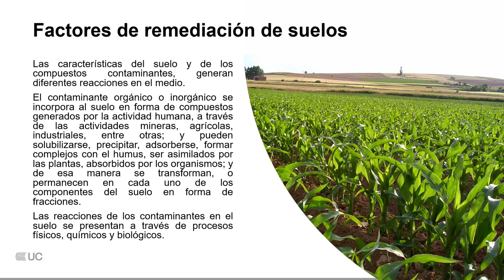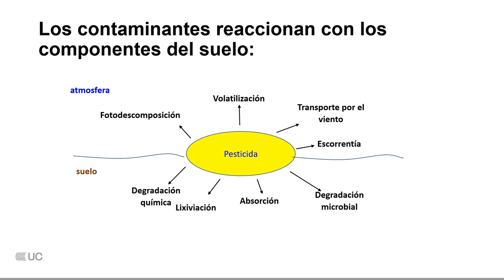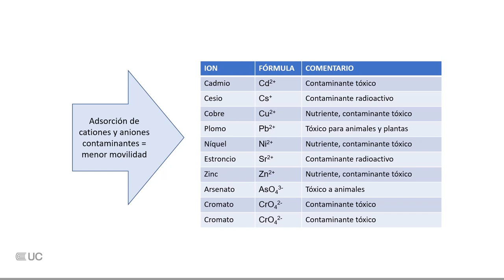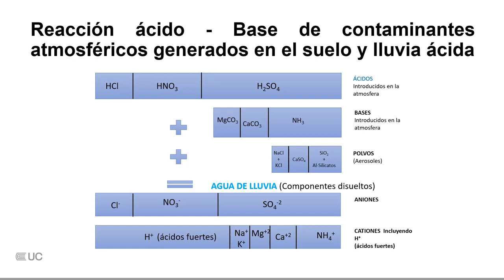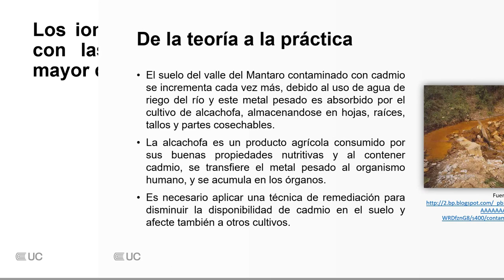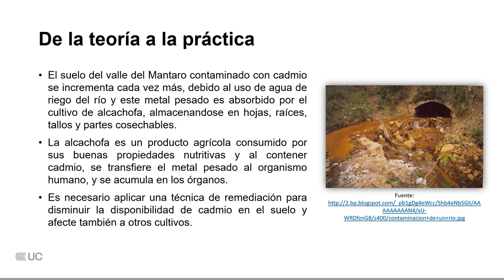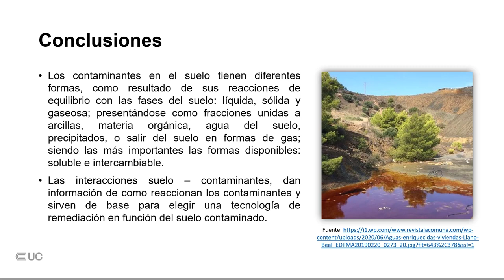Factores de remediación de suelos